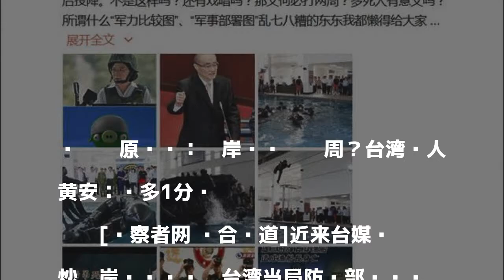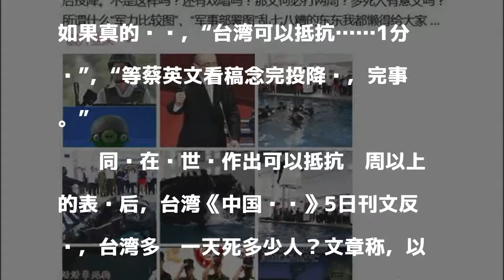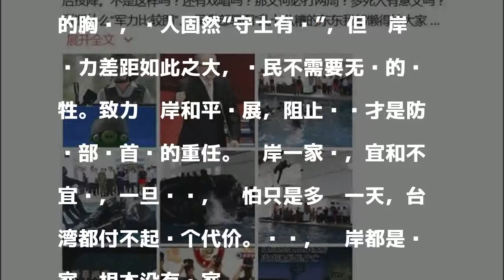两岸开战台军能撑两周？台湾艺人黄安：顶多1分钟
原标题：两岸开战撑两周？台湾艺人黄安：顶多1分钟

發表評論評論如下。